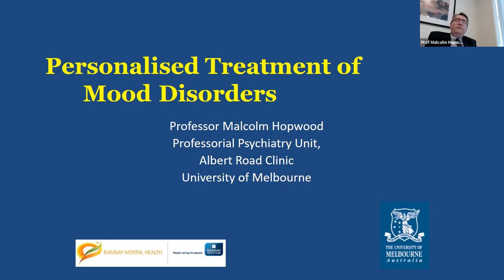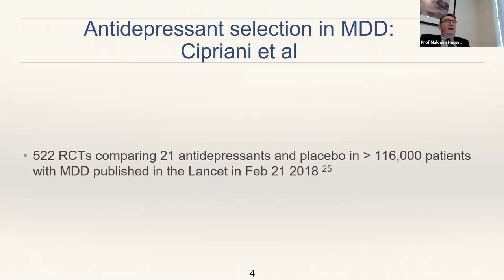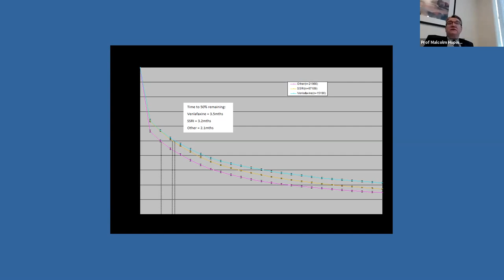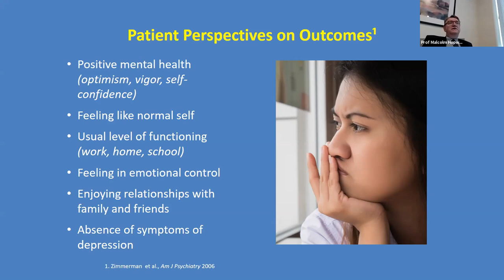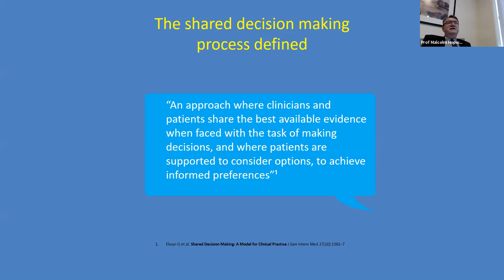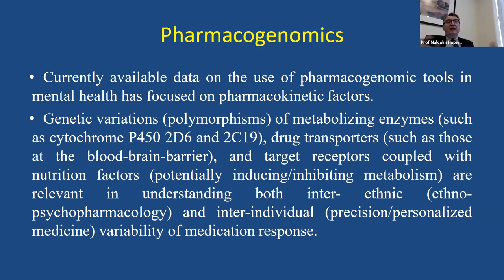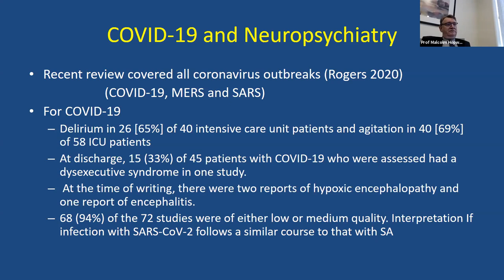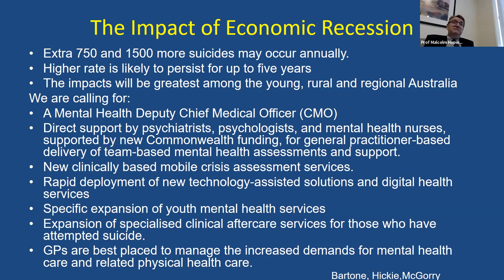Webinar - Personalising Treatments of Mood Disorders by Prof Malcolm Hopwood